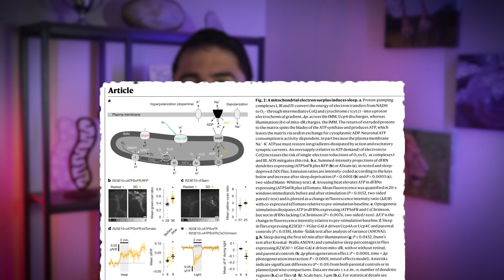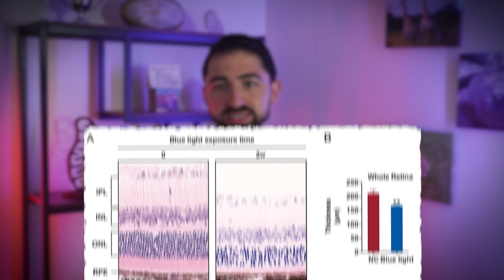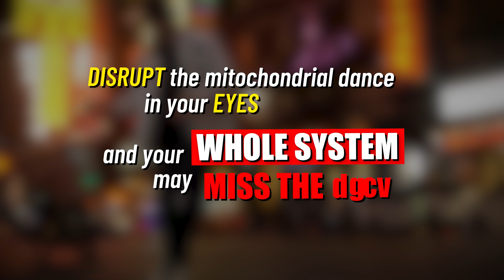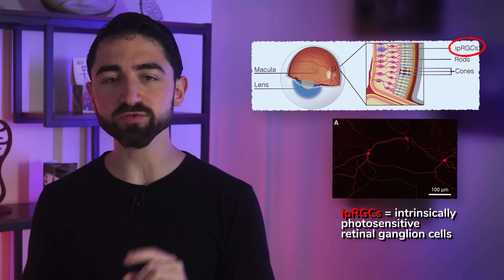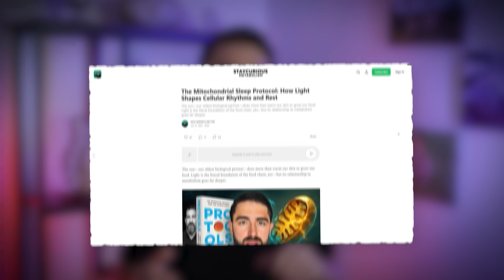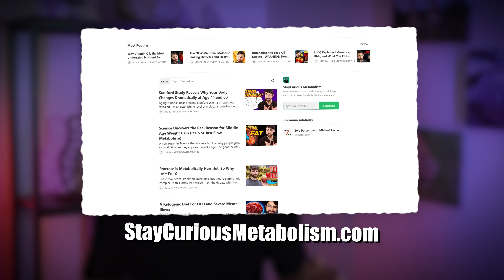A Deep Dive into Sleep, Light and Mitochondria (with a Surprise)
For all the references and a written breakdown, see the associated StayCurious Metabolism Newsletter

Description: Brand new research reveals the powerful connection between light, mitochondrial health, and sleep. Discover how light influences mitochondrial behavior in the brain, and how it affects energy production, alters sleep pressure, and ultimately impacts metabolic health. We break down the latest findings from a groundbreaking Nature paper and offer practical tips you can apply to improve your sleep and overall health.

P.S. It's Andrew Huberman's 50th Birthday. Send him best wishes :)

Chapters
0:00 – Exploring New Data on Sleep, Light, and Mitochondrial Dynamics
01:16 – How Light Affects Mitochondrial Fusion and Fragmentation
03:08 –The Effects of Blue Light on Mitochondrial Fragmentation and Energy Production
04:46 – How Blue Light Alters Mitochondrial Behavior
06:02 – Practical Tips for Optimizing Sleep and Mitochondrial Health
06:12 - Tip 1: Get Morning Light to Entrain the Rhythm
06:37 - Tip 2: Reduce Light Exposure at Night
07:00 - Tip 3: Embrace Sunset Light
07:29 – Nuance Note: How Your Eyes Detect Light Differently Throughout the Day
08:41 - Tip 4: Keep the Dark Times Dark
09:03 - Tip 5: Avoid Shifting Sleep Timing on Weekends
09:40 – Learn More About Mitochondrial Health and a Special Giveaway